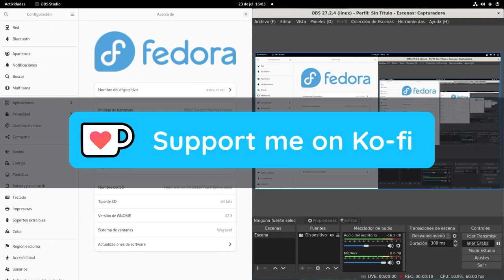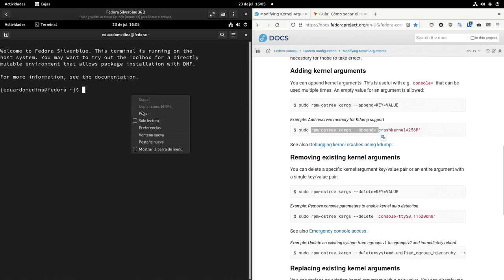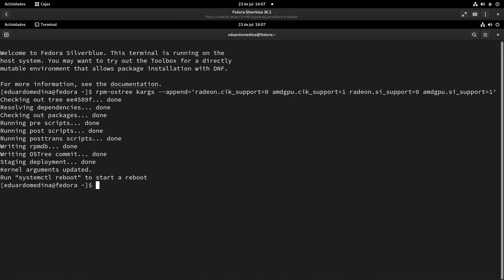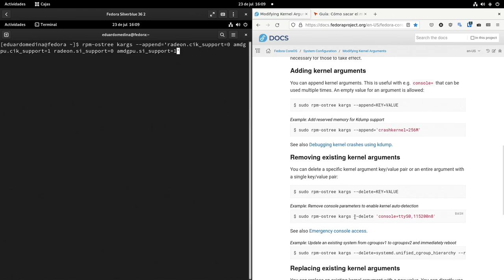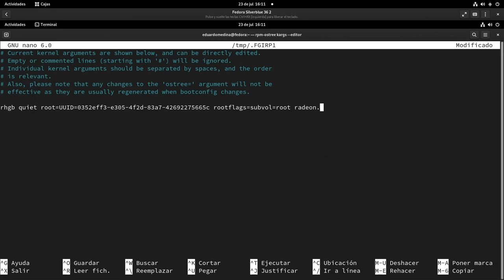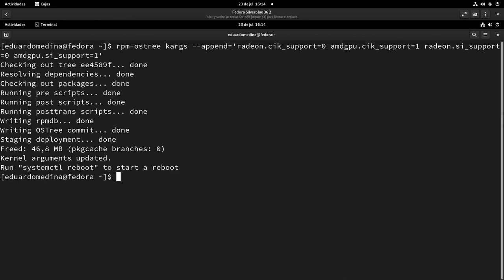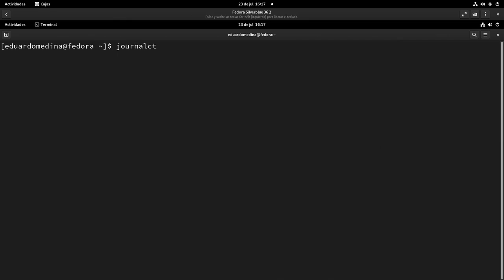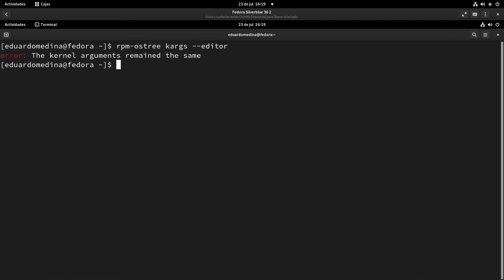Cómo añadir o quitar argumentos del kernel en Fedora Silverblue y Kinoite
En las ediciones inmutables de Fedora: Silverblue, Kinoite e IoT, los argumentos o parámetros del kernel no se añaden modificando GRUB, sino a través de rpm-ostree.

-Guía: Cómo sacar el máximo provecho a una vieja gráfica de AMD forzando el driver AMDGPU
-Adding a kernel parameter and regenerating grub config on a silverblue system